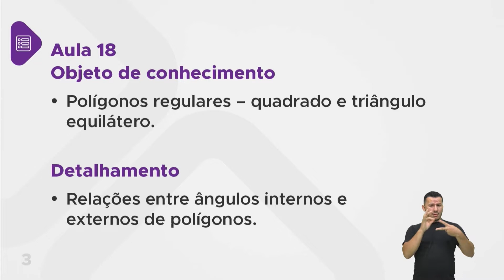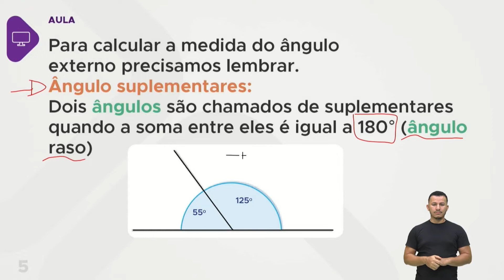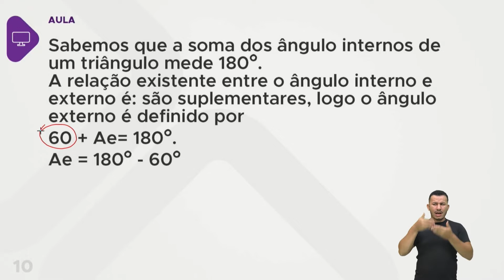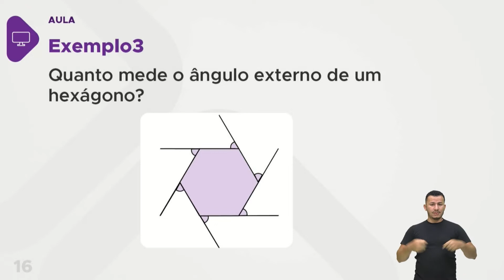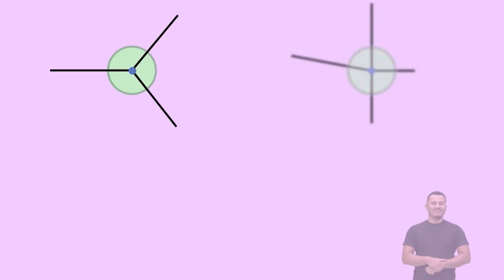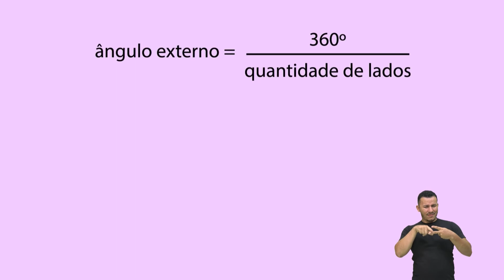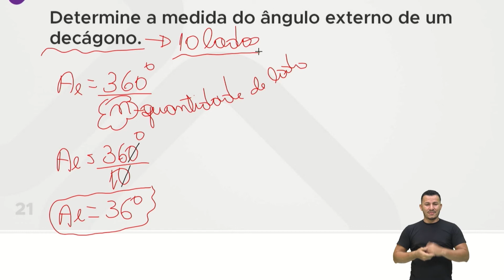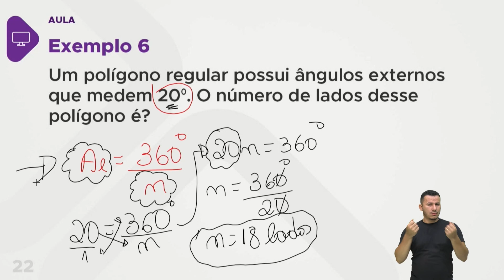Matemática - Aula 18 - Polígonos Regulares - Quadrado e Triângulo Equilátero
Relações entre Ângulos Internos e Externos de Polígonos